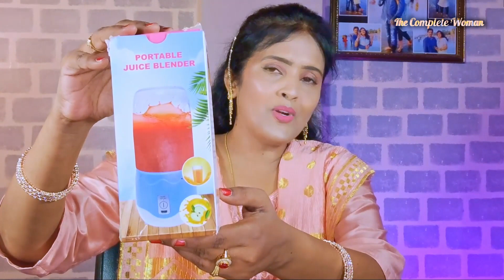Honest Review Of 4 Blades Rechargeable Portable Juicer (Juice Blender)| USB Portable Juicer Blender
Hi Friends,
In this video, I am going to share with you all an honest review and demo of trending Portable and Rechargeable 4 Blades Juicer (Juice Blender).
4 blades USB Portable Juicer Blender, mixing kinds of fruit and vegetables, you can make natural tasty juice, milkshake, smoothie and other baby food. It's very portable and great for travelling. Multi purpose juicer blender with 380 ml capacity.
It has stainless steel blades, effortless and time-saving, one key operation, rechargeable power supply, convenient to use
Efficient 3.7-watt motor provides all the power you need for fast and reliable performance
Food grade material, ABS plastic body, safe, harmless, non-toxic, odorless, eco-friendly with 2000 mAh lithium battery, standard USB charging port, full power, can be used many times
Great Gift for your Family, Healthy Life Starts with A Cup of Fresh Juice.